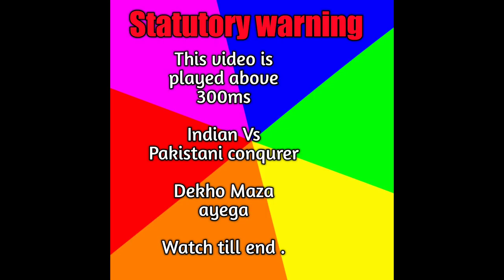Pakistani challenged Indian For 1V1 TDM Challenge | India Vs pakistan | Pubg mobile -GudduisOP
Hola bonjour namaste

:(Pakistani conqurer challenged me 1v 1
After abusing much more about India.
So I decided to play with him
300ms ping in whole match
Pakistani ko Bura Maza chakhya

Challenge me if u have good skill I'm only good at tdm